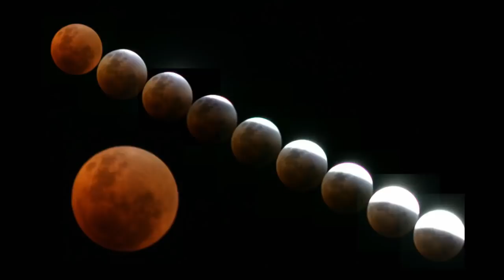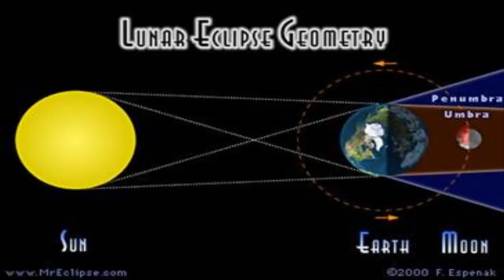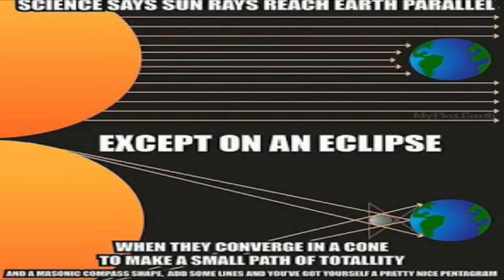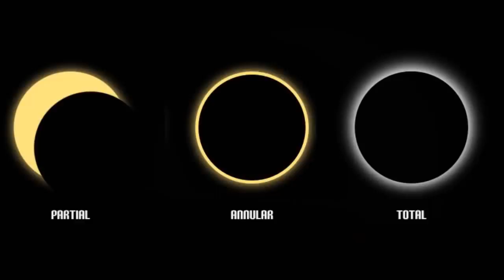How Eclipses Work on Flat Earth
Many people think that modern astronomy’s ability to accurately predict lunar and solar eclipses is a result and proof positive of the heliocentric theory of the universe.  The fact of the matter however is that eclipses have been accurately predicted by cultures worldwide for thousands of years before the “heliocentric ball-Earth” was even a glimmer in Copernicus’ imagination.  Ptolemy in the 1st century A.D. accurately predicted eclipses for six hundred years on the basis of a flat, stationary Earth with equal precision as anyone living today.  All the way back in 600 B.C. Thales accurately predicted an eclipse which ended the war between the Medes and Lydians, and as far back as 3000 years ago the Chaldeans, Egyptians, Indians, Chinese and others accurately predicted eclipses to within seconds of modern methods.  Eclipses happen regularly with precision in 18 year cycles, so regardless of geocentric or heliocentric, flat or globe Earth cosmologies, eclipses can be accurately calculated independent of such factors.

Another assumption and supposed proof of Earth’s globular shape, heliocentrists claim that lunar eclipses are caused by the shadow of their ball-Earth occulting the Moon.  The idea is that the Sun, Earth, and Moon spheres perfectly align like three billiard balls in a row so that the Sun’s light casts the Earth’s shadow onto the Moon.  Unfortunately for them, this explanation is rendered completely invalid due to the fact that lunar eclipses have happened and continue to happen regularly when both the Sun and Moon are still visible together above the horizon!  But for the Sun’s light to be casting Earth’s shadow onto the Moon, the three bodies must be aligned in a straight 180 degree syzygy.

As early as the time of Pliny, there are records of lunar eclipses happening while both the Sun and Moon are visible in the sky, and it continues happening during lunar eclipses to this day.  In an attempt to explain away the inconsistencies in their theory, heliocentrists usually claim light refraction must be happening on a scale large enough to account for the phenomena, but even if this highly-implausible reverse-engineered damage-control explanation is accepted, it cannot explain how Earth-bound observers are supposedly able to see 12,000 miles, 180 degrees around a globular Earth to objects on the other side.  The reality is eclipses are a far more occult and mysterious phenomenon than lining up three billiard balls.

Lunar eclipses only occur during full Moons when the Moon is at the crossing point of the ecliptic opposite the Sun, and Solar eclipses only occur during new Moons when the Moon is at the crossing point of the ecliptic and aligned with the Sun.  Such solar and lunar conjuctions and oppositions happen a minimum of 4 times per solar year and depending on their exact altitudes and observer location will produce partial, total or annular eclipses.  In ancient cosmology these lunar nodes and accompanying eclipses were personified as the gods Rahu and Ketu, often shown devouring the Sun or Moon.  During solar eclipses the new Moon conjunction directly crosses the Sun causing the black-out effect, and during lunar eclipses the full Moon opposition to the Sun causes the shadowy red tint.    This phenomenon is wholly celestial involving the luminaries and their regular interactions with one another, and not in any way terrestrial involving the Earth beneath our feet causing upward-casting shadows into the heavens.